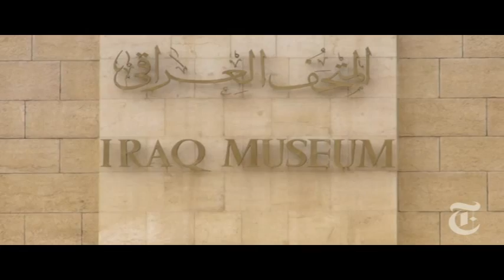World: The Iraqi Museum Opens - NYTimes.com/Video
The museum whose looting in 2003 became a symbol of the chaos that followed the American invasion officially reopened on Monday.